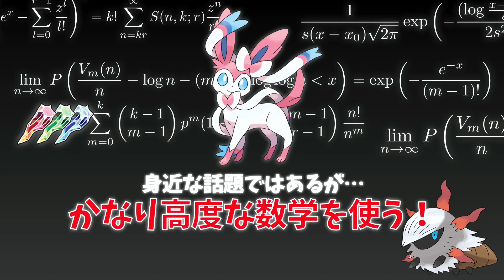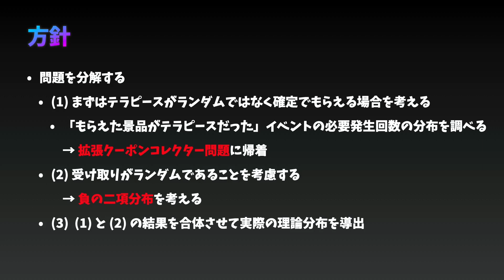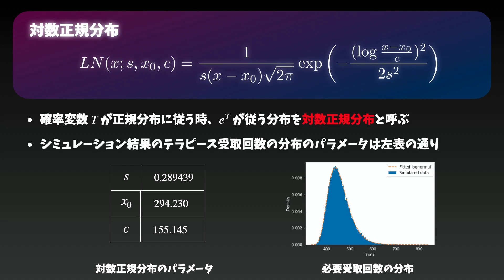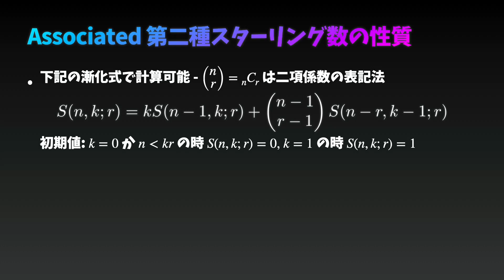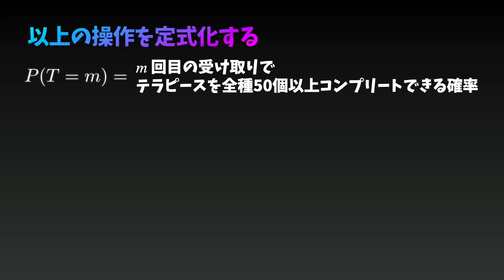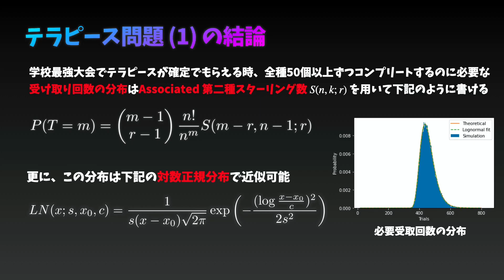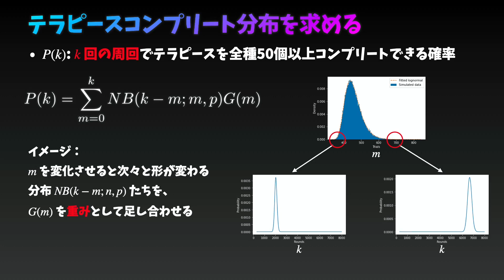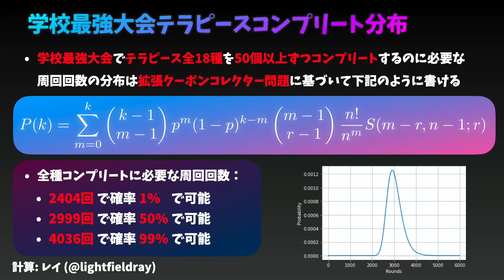【ポケモンで数学】学校最強大会だけでテラピースを全種50個以上コンプリートする確率分布を求める！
ポケモンSVの学校最強大会だけでテラピースを集めた時、全種50個以上ずつコンプリートするのに必要な周回回数の確率分布はどうなるのか？
こちら完全に数学の動画となっています！興味のある方は是非ご覧下さい！

English subs are available! Subs are manually written by the author.
メインチャンネルではポケモンのダブルバトルの対戦配信をしています！

参考文献：
[2] Paolo Emilio Ricci, Rekha Srivastava, and Pierpaolo Natalini, A Family of the r-Associated Stirling Numbers of the Second Kind and Generalized Bernoulli Polynomials, Axioms 10, no. 3: 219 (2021).
[3] Marko R. Riedel , Using Stirling numbers to solve coupon collector problems, (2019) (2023/2/22 閲覧)
[4] Paul Erdős and Alfréd Rényi, On a classical problem of probability theory, Magyar Tudományos Akadémia Matematikai Kutató Intézetének Közleményei, 6: 215–220, MR 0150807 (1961)
[5] Philippe Flajolet and Robert Sedgewick, Analytic Combinatorics, Cambridge University Press, p.118 (2008)